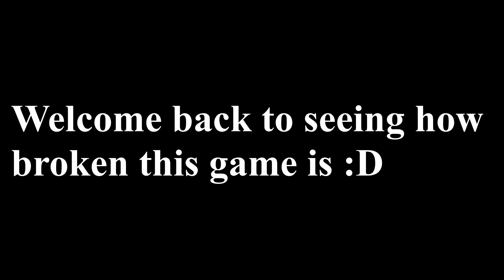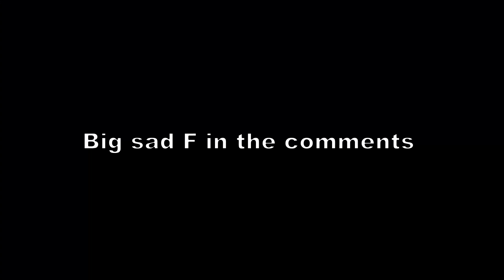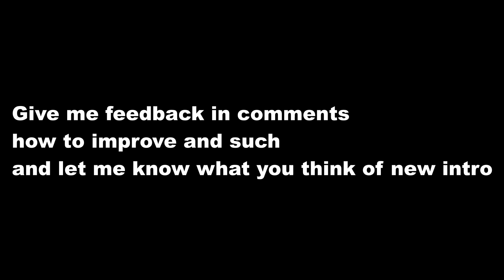Rainbow Six Siege:This can of BEANS is empty! Road to S.I. event Part 3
This is the last video on this map individually i am so burnt out from editing
Again thanks to MegaJunn for helping with my new channel pic and sh*t!
Let me know what you think of new intro please
Here are some friends channels
TapGamingg(twitch and Youtube):